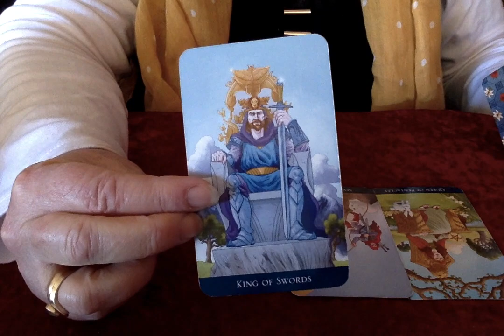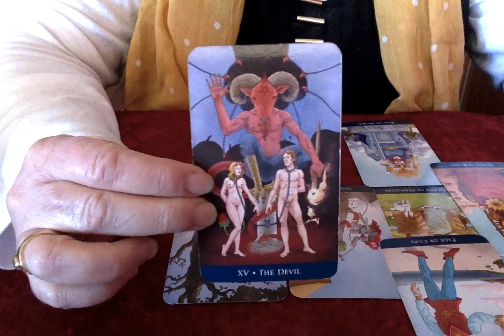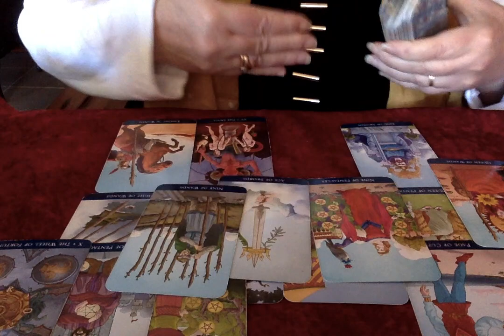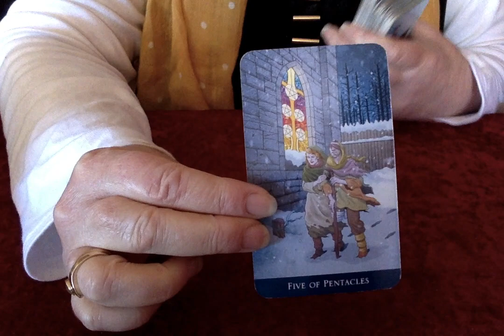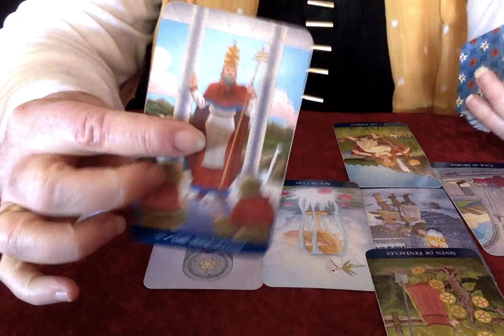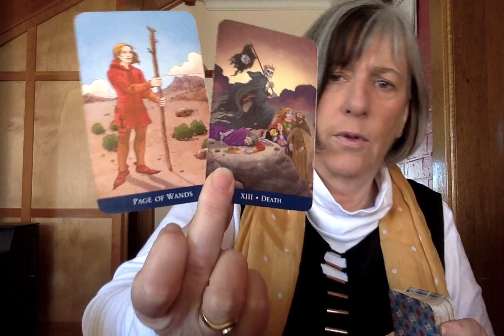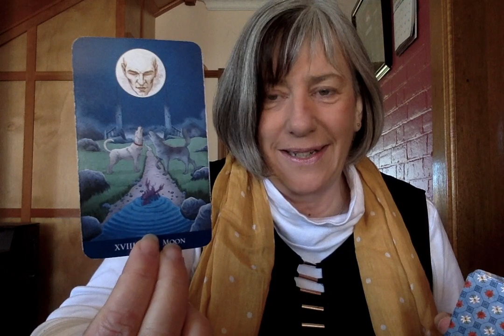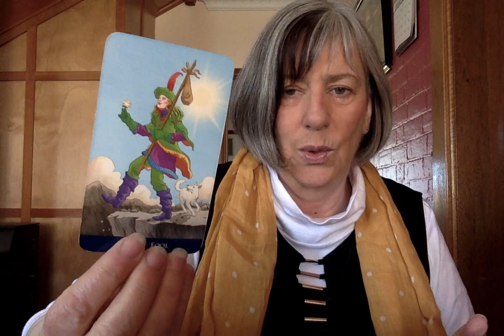TAROT READING: Bolton resigns...or was fired...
Deck: Llewellyn Classic Tarot